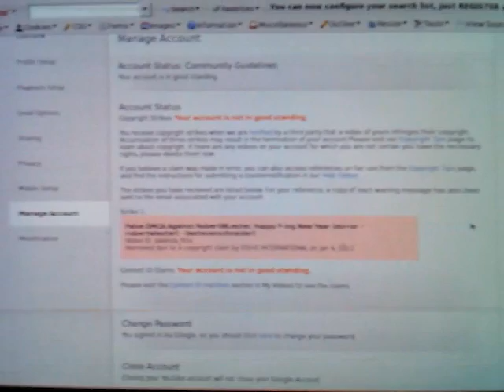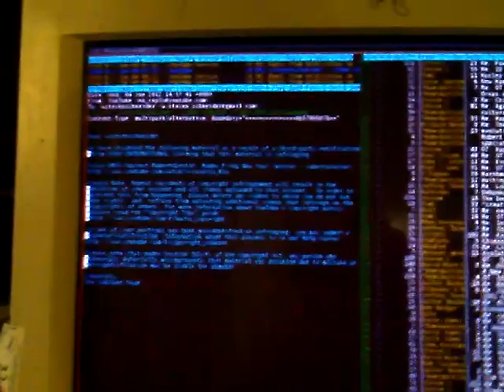False DMCA Against Mirror about a False DMCA - Irony?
(I noticed that this video was set to private a while back. I don't know why it was because it was my intention that it be public.

Fixed now.

Osho International, not content with their false flagging of robertwlester's video, have decided that they'll flag the mirror I put up.

In this video I verbally assert my claim to do likewise.

(The radio buttons in the Uploader "License" section won't allow me to select CC)